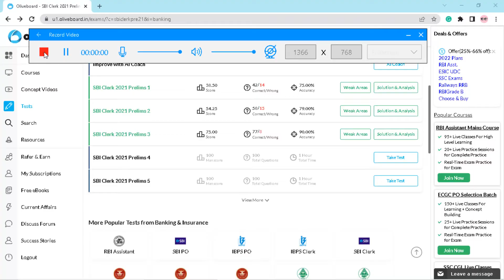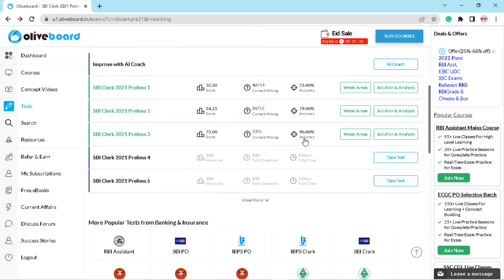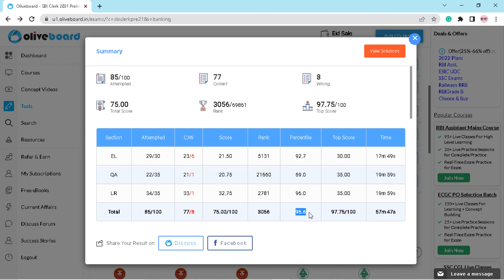SBI JA 2022 MOCK NO. 5 | OLIVEBOARD | 95 + PERCENTILE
Video language